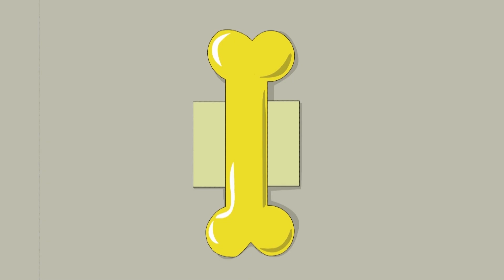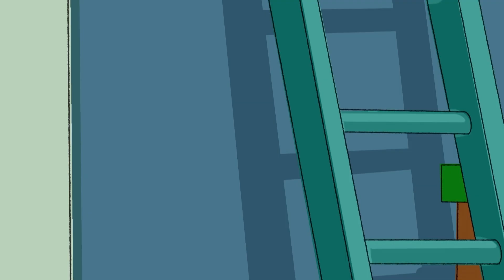Play Ball | Funny Episodes | Dennis and Gnasher